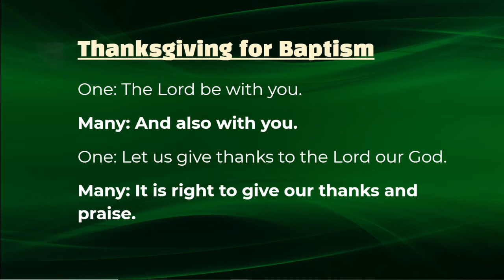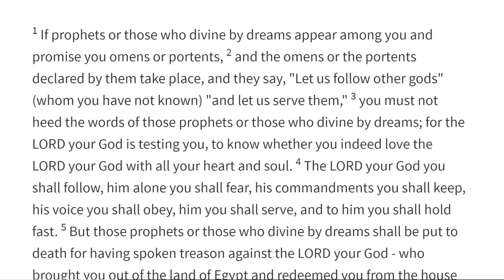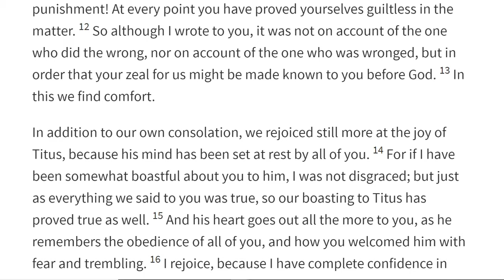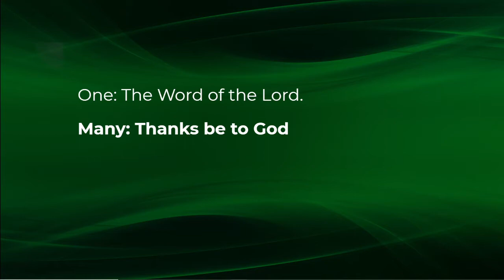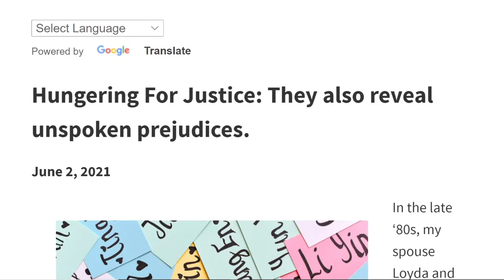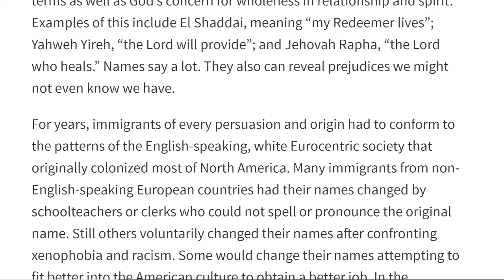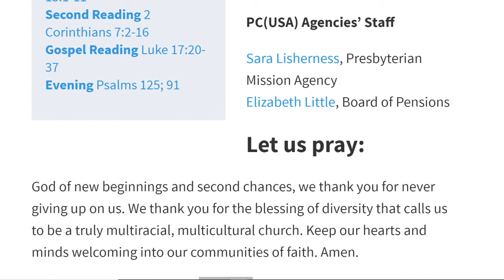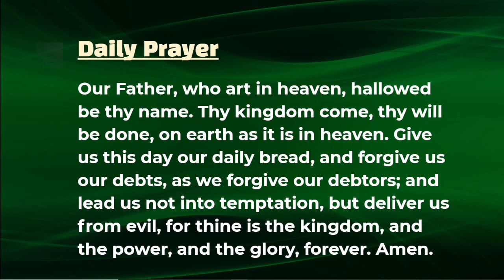Daily Prayer; June 2, 2021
Ordinary Time

Midday Prayer, Daily devotional, Litany for Pentecost